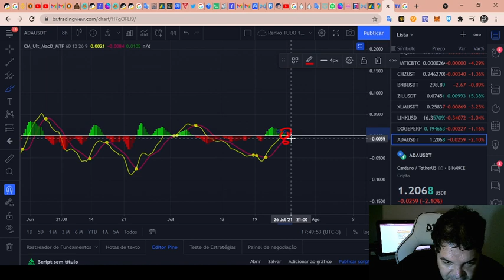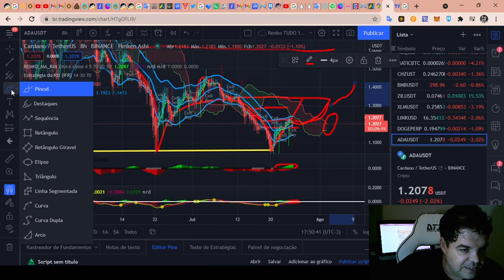Cardano (ADA) - Análise de hoje, fim de tarde 25/07/2021!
TWPvSrVQbDq4wyYiWTg2ubdqCfFhPkdiRw